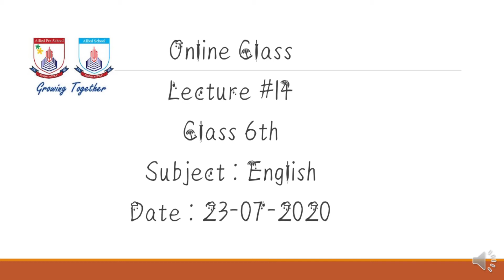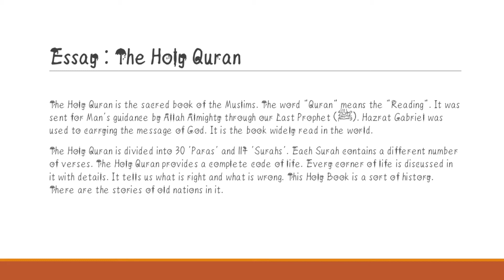Class 6 (English) , Essay " The Holy Quran"